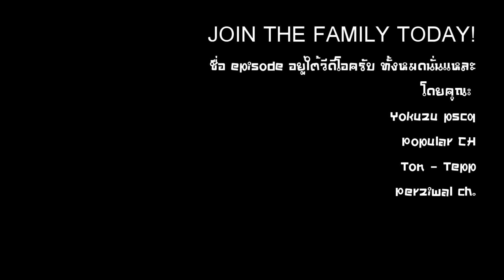ROV : มันฮาขนาดนี้เลยเหรอ? Ep. 3 - ป้อม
ติดตามเพจเรา และอัพเดทข่าวสารเวลาสตรีม ติดต่อพูดคุยกันได้ที่เพจ

RuksiSteen ทำไมต้องเป็นเกมส์?

:: ช่องทางการสนับสนุน ::
ขอบคุณที่ช่วยให้เราพัฒนามากขึ้นไปอีกขั้น